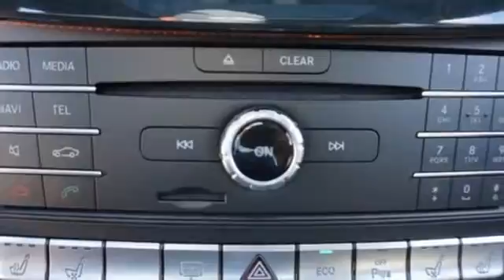New 2016 Mercedes-Benz CLS-Class Miami FL Coral Gables, FL GA170973 - SOLD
Year: 2016
Make: Mercedes-Benz
Model: CLS-Class
Trim: CLS550
Engine: 8 Cyl. 4.7 L
Transmission: Automatic
Color: designo Diamond White Metallic
Interior: Black
Stock #: GA170973
VIN: WDDLJ7DBXGA170973

Address:
272 Valencia Ave